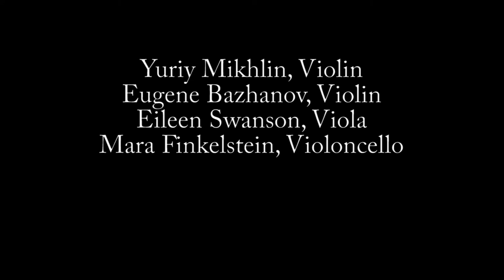Etude in C Sharp Minor, Op, 2, No. 1 by Alexander Scriabin, Arr. by John Kember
Happy Hour Concerts and Gethsemane Lutheran Church present "Fiori Musicali" in a performance of Etude in C Sharp minor, Op, 2, No. 1 by Alexander Scriabin, arr, by John Kember.